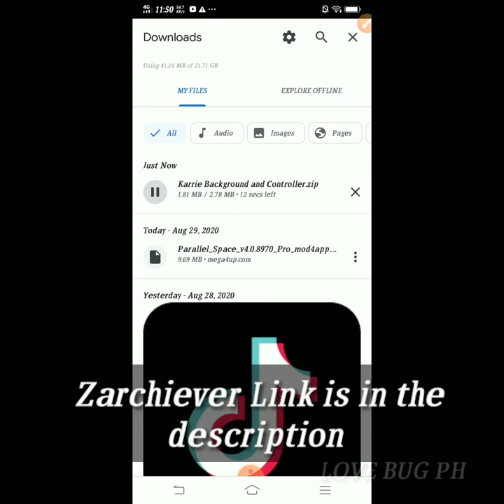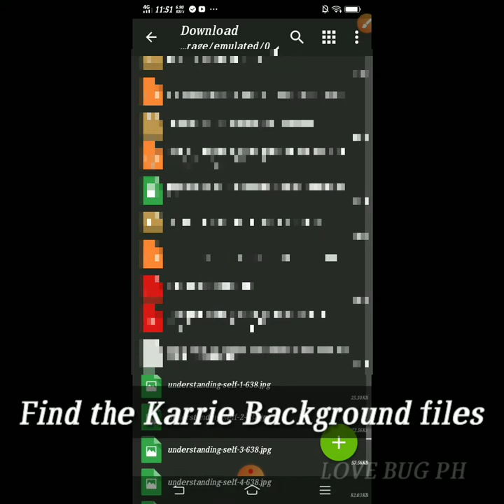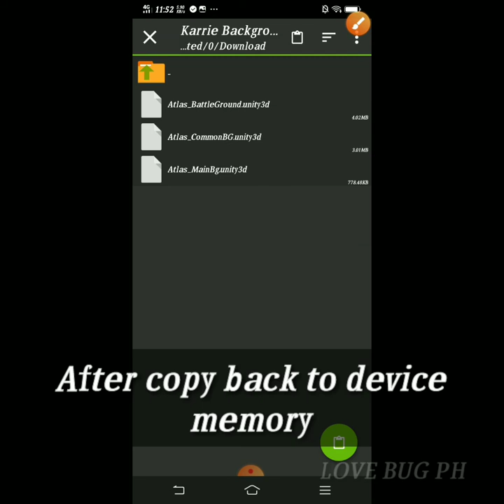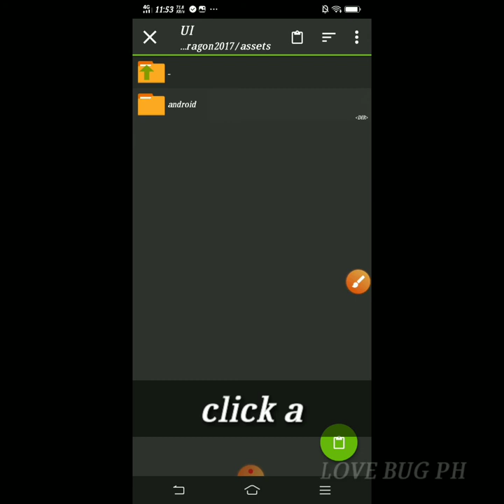HOW TO CHANGE MOBILE LEGENDS BACKGROUND AND CONTROLLER FOR FREE 2020 (script method)KARRIE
THIS VIDEO IS FOR ML HOW TO CHANGE BACKGROUND FOR FREE